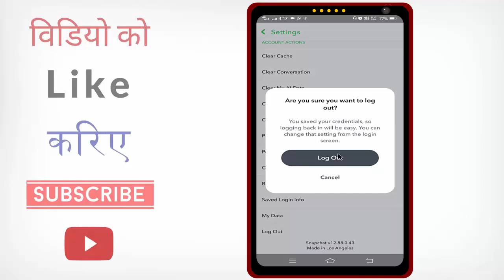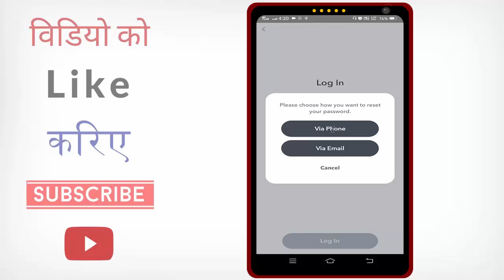Snapchat Me Dusri Id Kaise Login Kare | Snapchat Par Dusri Id Login Kaise Kare | dusra account login